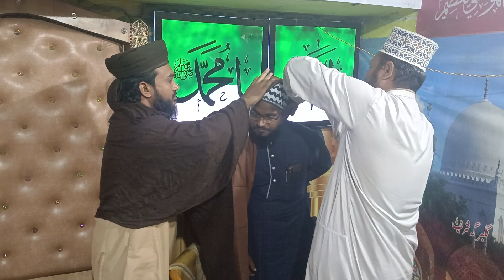حافظ ملک الظفر قادری کےسرپر مفتی غلام جیلانی مرکزی کے دست مبارک سے دستار عملیات سجایاگیا